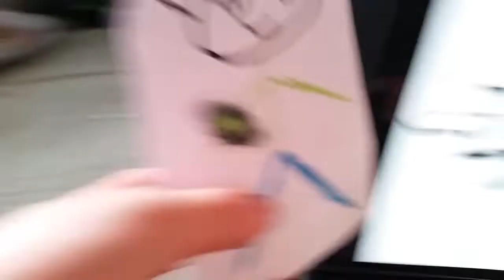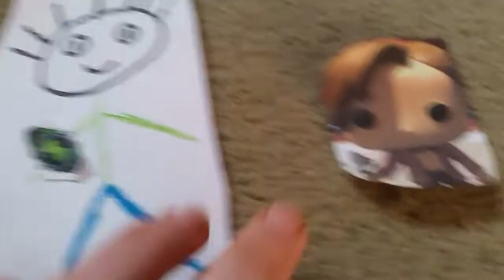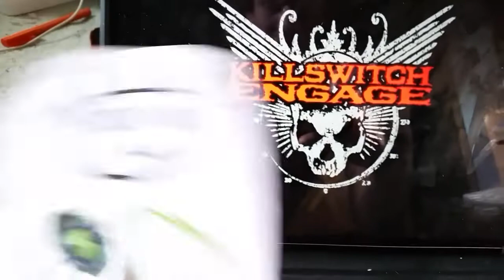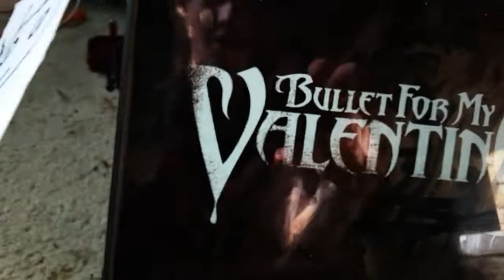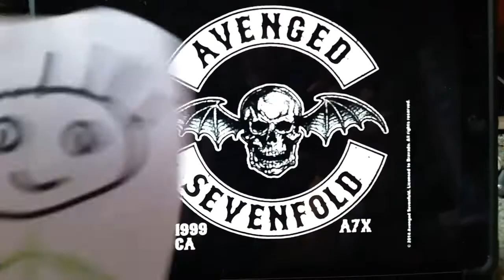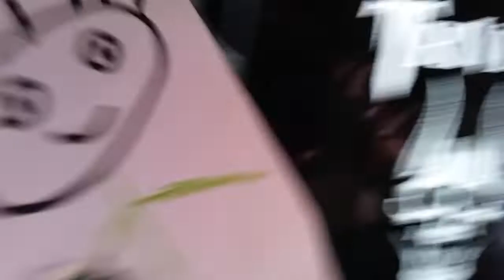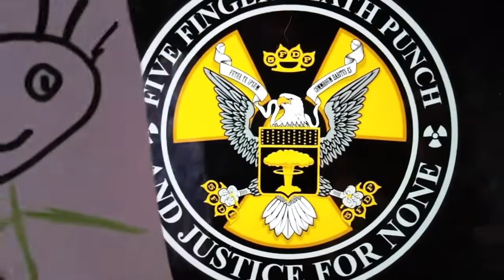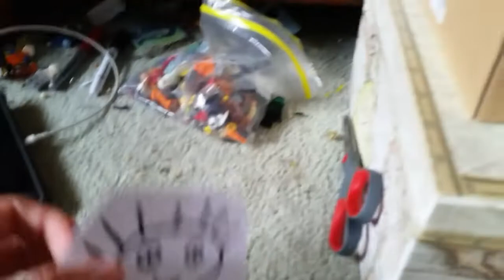My top 15 favorite heavy metal bands